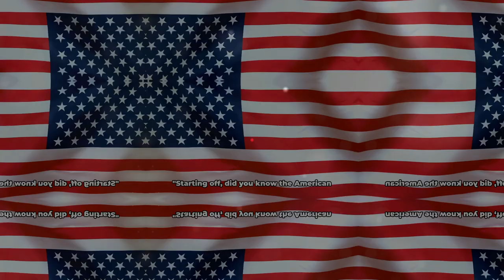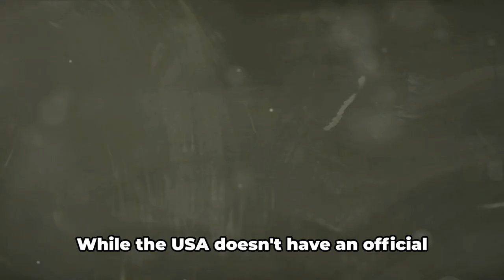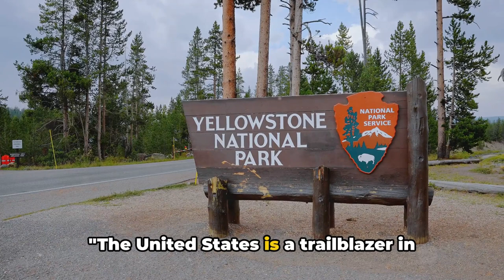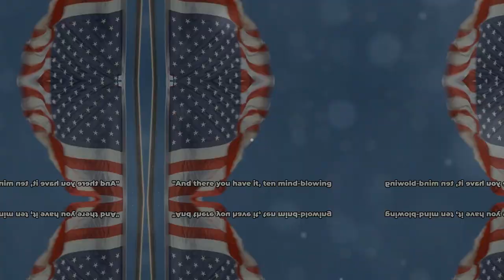10 Mind-Blowing Facts About the United States of America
In this captivating video, join us on a mesmerizing journey through some of the most mind-blowing facts about the USA! From fascinating historical events to incredible landmarks, you will be astounded by the wonders of this diverse country. Discover unknown facts and trivia that will leave you in awe and deepen your appreciation for the United States.

OUTLINE:

00:00:00 Introduction

00:00:29 Facts 1-3

00:01:20 Facts 4-6

00:02:06 Facts 7-10

00:03:01 Conclusion